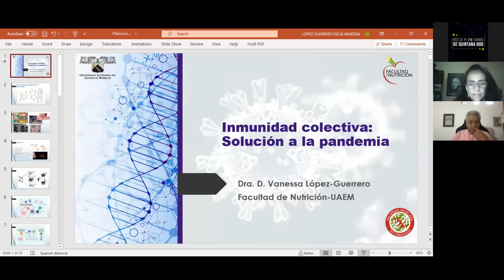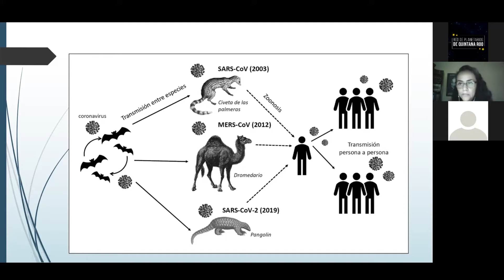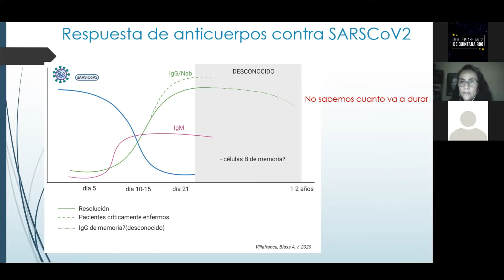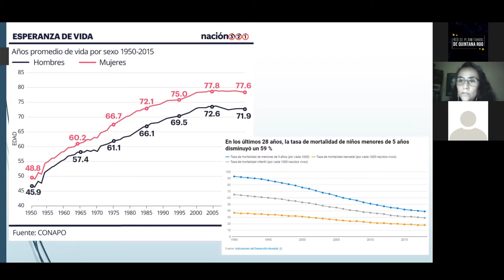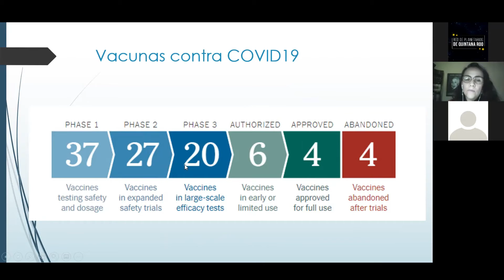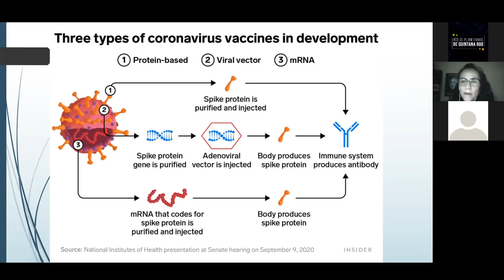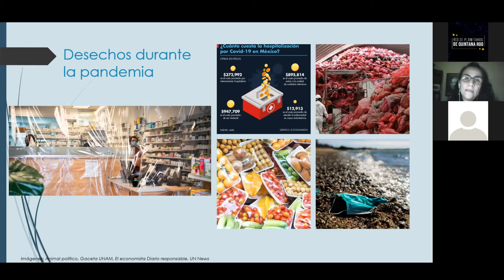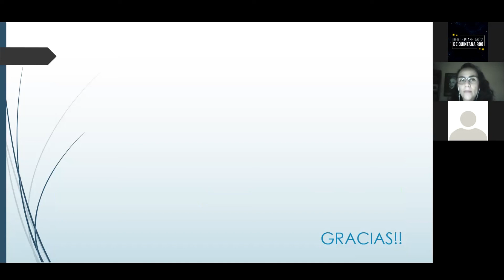Videoconferencia: Inmunidad colectiva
La Red de Planetarios de Quintana Ofrece una serie de conferencias en vivo todos los viernes a las 5:00 pm hora Cancún, en esta ocasión la Dra. Dra. Vanessa López Guerrero, Miembro de la Sociedad Mexicana de Virología e investigadora de la Facultad de Nutrición de la UAEM. Nos habla de que esta nueva pandemia nos muestra la necesidad de desarrollar estrategias de vacunación más rápidas y eficientes a fin de estar preparados para posibles pandemias futuras.